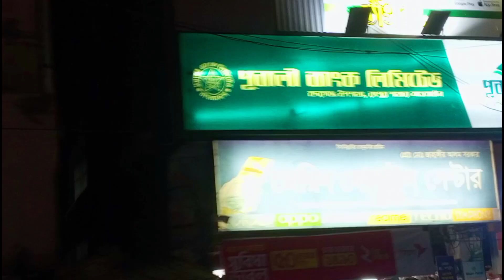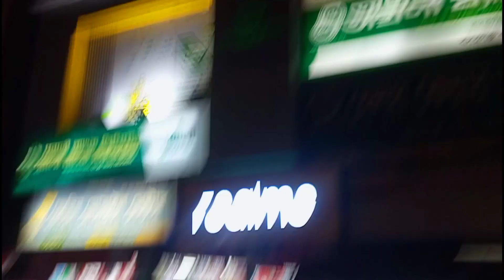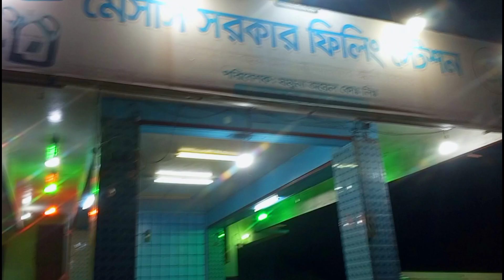ভিন্নজগত যাওয়ার সময় 🥰 ভিন্নজগত পার্ক রংপুর | Vinno Jogot Rangpur